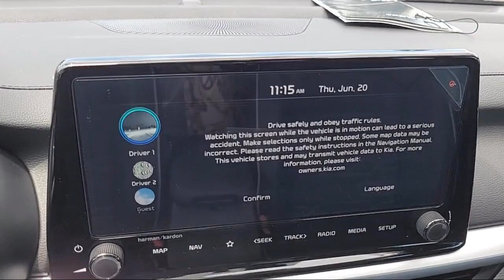2024 Kia Forte GT-Line Sedan Elk grove Sacramento Folsom Lodi Galt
2024 Kia Forte GT-Line Sedan Stock Number: GK9581 Vin:3KPF54AD9RE807240.

8480 Laguna Grove Dr.